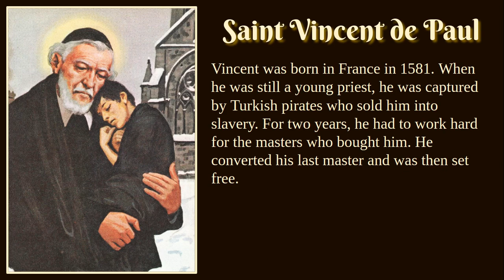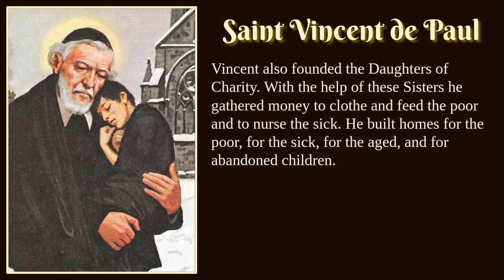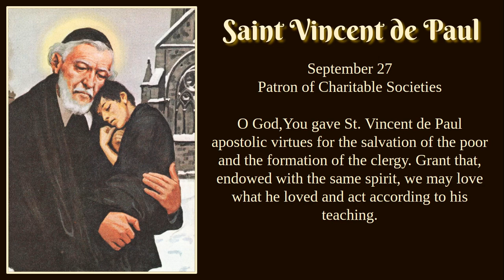Saint Vincent de Paul Biography and Prayer